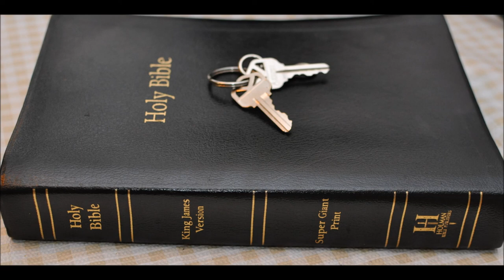Ezekiel 11 judgment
Ezekiel  Chapter 11   1 Moreover the spirit lifted me up, and brought me unto the east gate of the LORD'S house, which looketh eastward: and behold at the door of the gate five and twenty men; among whom I saw Jaazaniah the son of Azur, and Pelatiah the son of Benaiah, princes of the people.

2 Then said he unto me, Son of man, these are the men that devise mischief, and give wicked counsel in this city:

3 Which say, It is not near; let us build houses: this city is the caldron, and we be the flesh.

4 Therefore prophesy against them, prophesy, O son of man.

5 And the Spirit of the LORD fell upon me, and said unto me, Speak; Thus saith the LORD; Thus have ye said, O house of Israel: for I know the things that come into your mind, every one of them.

6 Ye have multiplied your slain in this city, and ye have filled the streets thereof with the slain.

7 Therefore thus saith the Lord GOD; Your slain whom ye have laid in the midst of it, they are the flesh, and this city is the caldron: but I will bring you forth out of the midst of it.

8 Ye have feared the sword; and I will bring a sword upon you, saith the Lord GOD.

9 And I will bring you out of the midst thereof, and deliver you into the hands of strangers, and will execute judgments among you.

10 Ye shall fall by the sword; I will judge you in the border of Israel; and ye shall know that I am the LORD.

11 This city shall not be your caldron, neither shall ye be the flesh in the midst thereof; but I will judge you in the border of Israel:

12 And ye shall know that I am the LORD: for ye have not walked in my statutes, neither executed my judgments, but have done after the manners of the heathen that are round about you.

13 And it came to pass, when I prophesied, that Pelatiah the son of Benaiah died. Then fell I down upon my face, and cried with a loud voice, and said, Ah Lord GOD! wilt thou make a full end of the remnant of Israel?

14 Again the word of the LORD came unto me, saying,

15 Son of man, thy brethren, even thy brethren, the men of thy kindred, and all the house of Israel wholly, are they unto whom the inhabitants of Jerusalem have said, Get you far from the LORD: unto us is this land given in possession.

16 Therefore say, Thus saith the Lord GOD; Although I have cast them far off among the heathen, and although I have scattered them among the countries, yet will I be to them as a little sanctuary in the countries where they shall come.

17 Therefore say, Thus saith the Lord GOD; I will even gather you from the people, and assemble you out of the countries where ye have been scattered, and I will give you the land of Israel.

18 And they shall come thither, and they shall take away all the detestable things thereof and all the abominations thereof from thence.

19 And I will give them one heart, and I will put a new spirit within you; and I will take the stony heart out of their flesh, and will give them an heart of flesh:

20 That they may walk in my statutes, and keep mine ordinances, and do them: and they shall be my people, and I will be their God.

21 But as for them whose heart walketh after the heart of their detestable things and their abominations, I will recompense their way upon their own heads, saith the Lord GOD.

22 Then did the cherubims lift up their wings, and the wheels beside them; and the glory of the God of Israel was over them above.

23 And the glory of the LORD went up from the midst of the city, and stood upon the mountain which is on the east side of the city.

24 Afterwards the spirit took me up, and brought me in a vision by the Spirit of God into Chaldea, to them of the captivity. So the vision that I had seen went up from me.

25 Then I spake unto them of the captivity all the things that the LORD had shewed me.